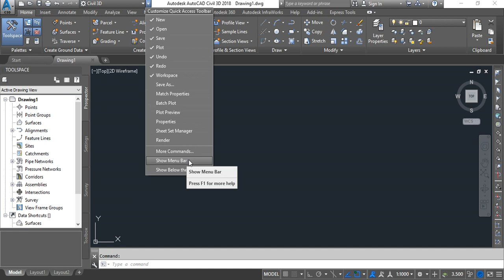Civil 3D Hide and Show menu bar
Show and hide the Civil 3D menu bar

The menu bar is no longer displayed across the top of the Autodesk Civil 3D 2019 program window by default. You can display the menu bar by clicking the drop-down arrow on the Quick Access toolbar and selecting Show Menu Bar, or by entering menubar at the command line and then entering 1.

Note: The legacy menu bar contains only Autodesk Civil 3D 2009 commands and has not been updated with new Autodesk Civil 3D 2019 commands and features. Therefore, if you display the menu bar, it is important to understand that it does not provide access to all Autodesk Civil 3D 2019 features.